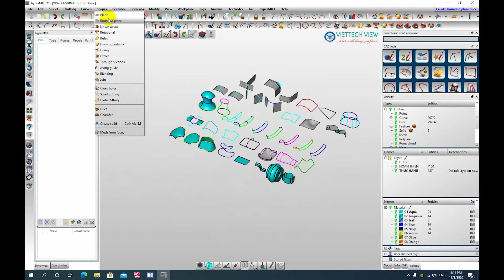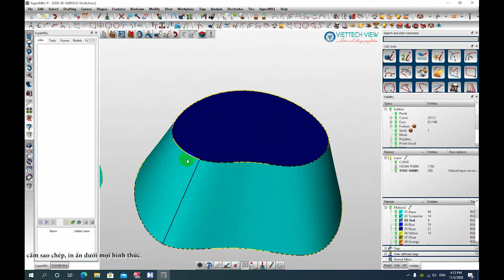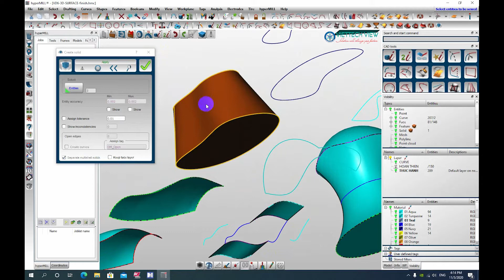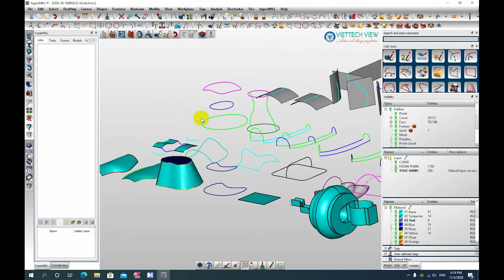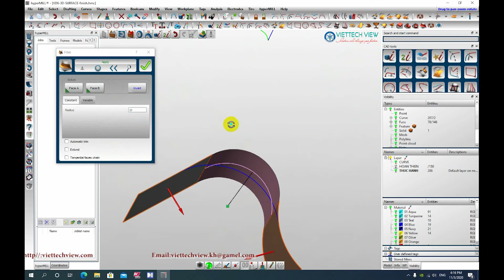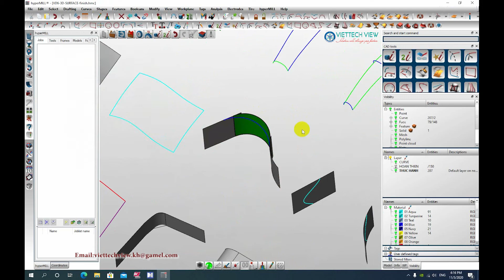HYPER CAD S -18 Bounded plane, Create solid, Fillet